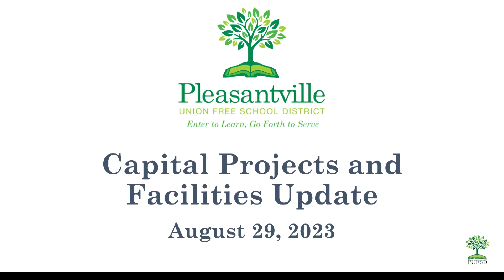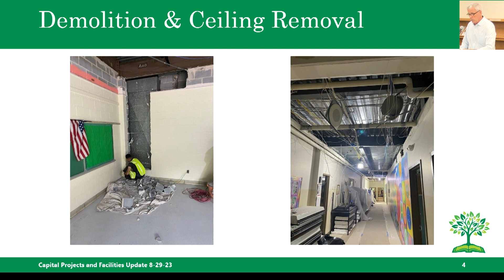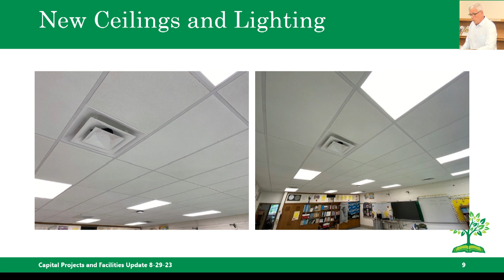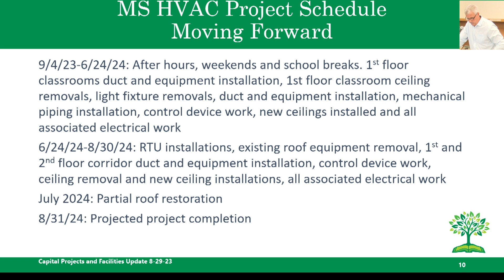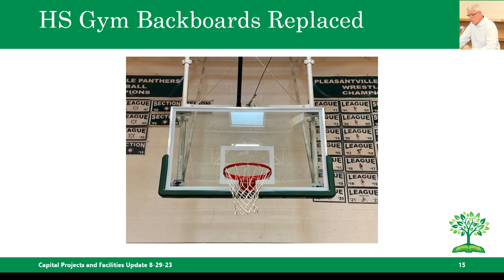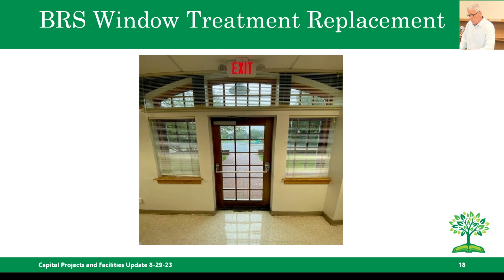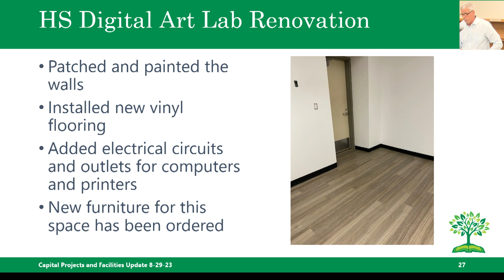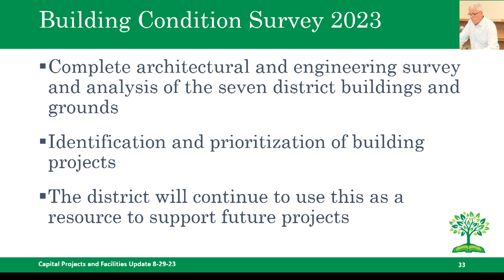Capital Projects and Facilities Update August 29, 2023